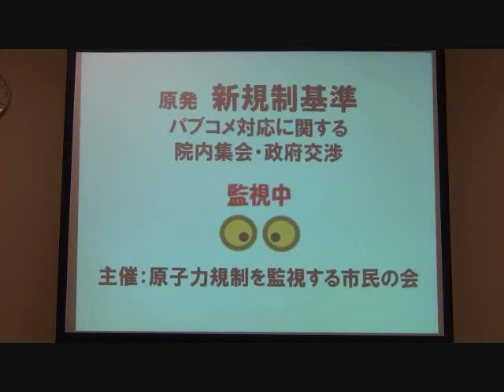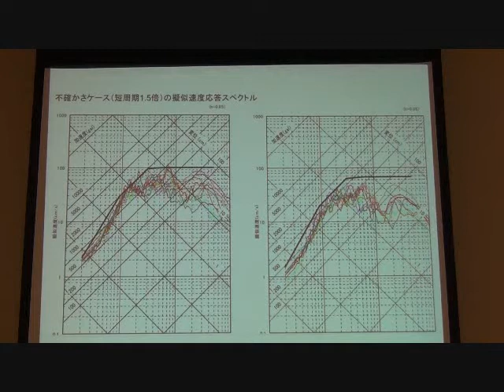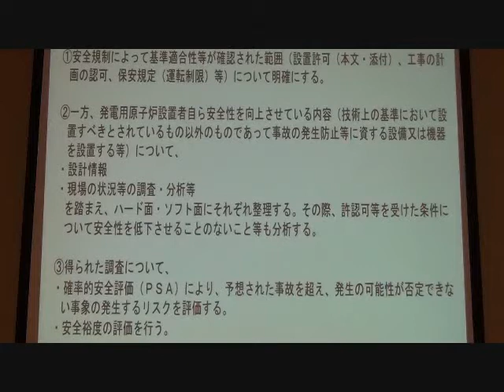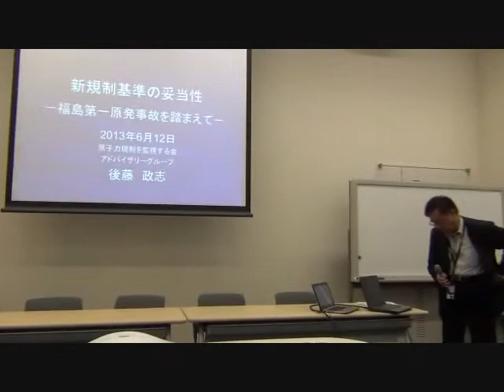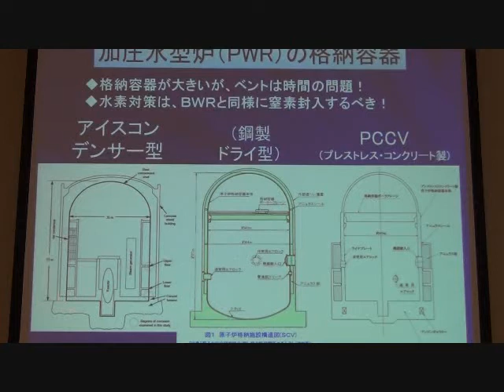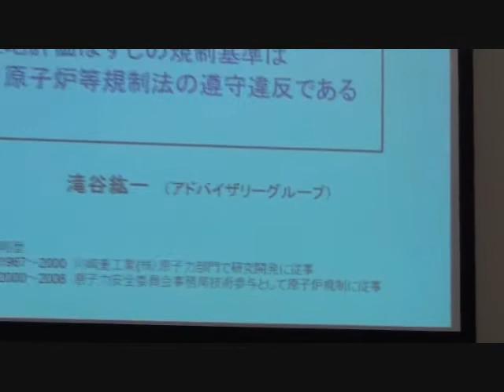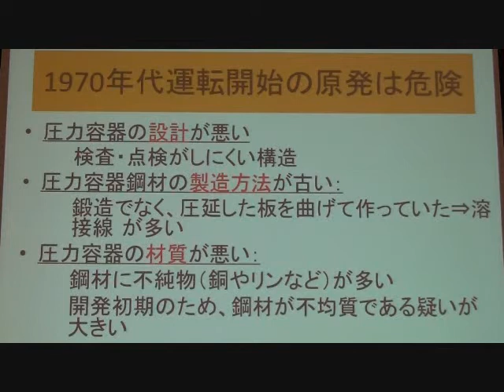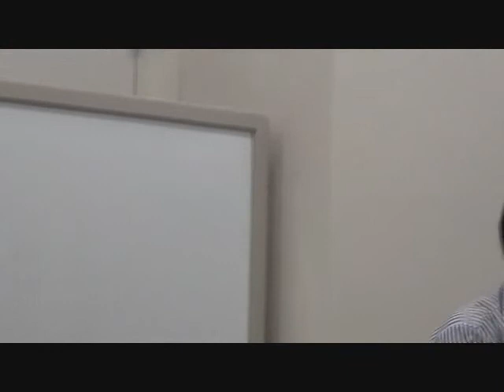20130612 UPLAN 原発「新規制基準」パブコメ対応に関する院内集会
【UPLAN】
当日配布資料集
【原子力規制監視市民の会】
原発再稼働の前提となる新規制基準について、パブコメが締め切られ対応が検討されています。規制庁が作成したパブコメ対応案には、地震や津波に起因する共通要因による多重事故にも対応するとありますが、どのような多重事故を想定させるのか不明です。また立地指針では要求した線量基準がなくなり、セシウムだけの安全目標にすり替えられています。フィルタでは除去できない放射性希ガスの影響が無視されています。
こうした問題について、アドバイザリーグループの専門家と共に規制庁に質します。